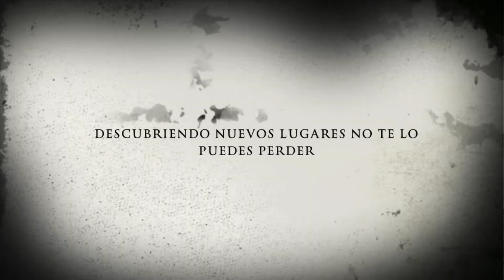General Sam’s off road Park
Gibaro Jeep club